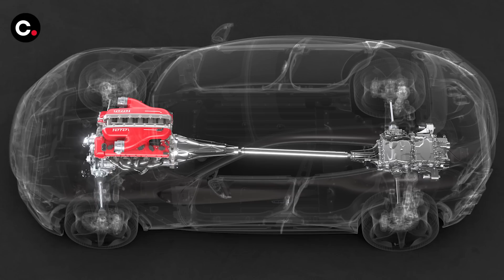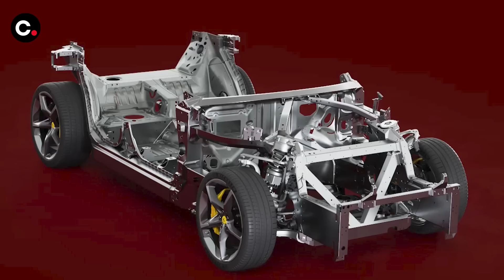Ferrari Purosangue 2023 | Primera información / Review en español | coches.net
Ferrari entra en el segmento de los SUV de altas prestaciones con el Purosangue, un modelo de cinco puertas y cuatro plazas con un motor V12 atmosférico de 6,5 litros y 725 CV, una caja de cambios de 8 velocidades y doble embrague y tracción a las cuatro ruedas.